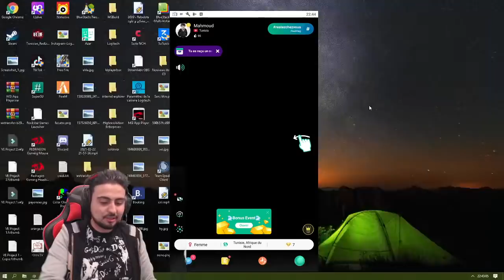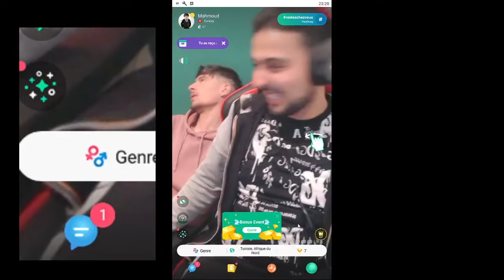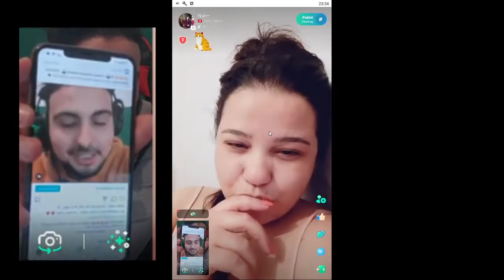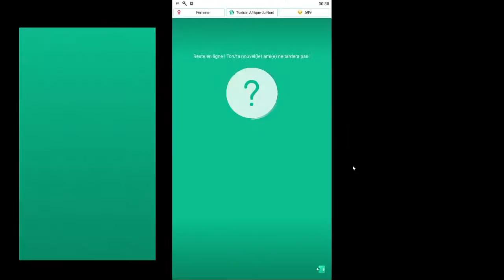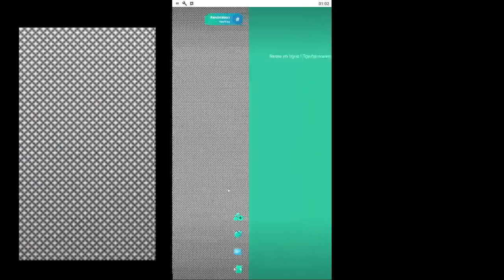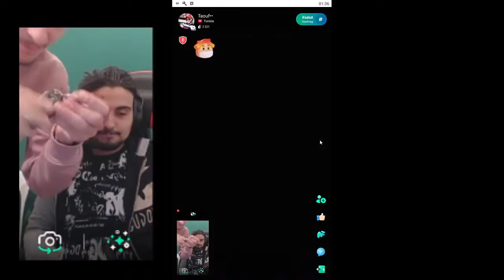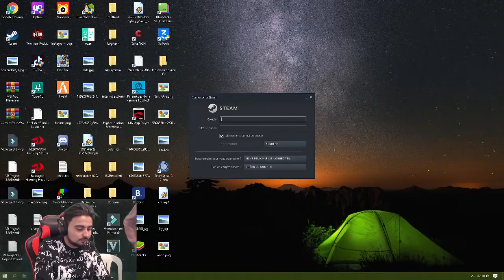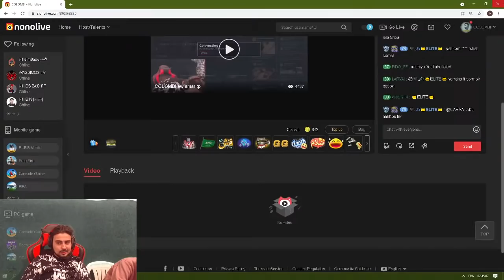a5er nhar fi AZAR 3ammar lebso jen 😂 😈😈✌ Romthan je ew nchllh romthank mabrouk ❤❤